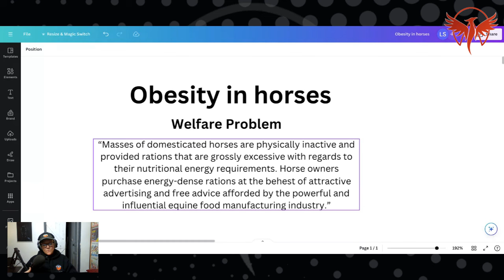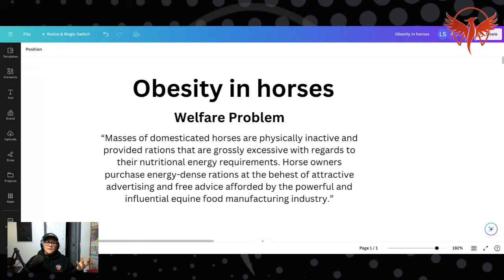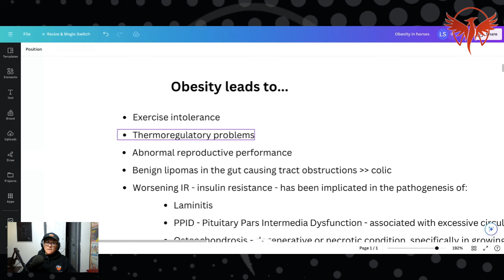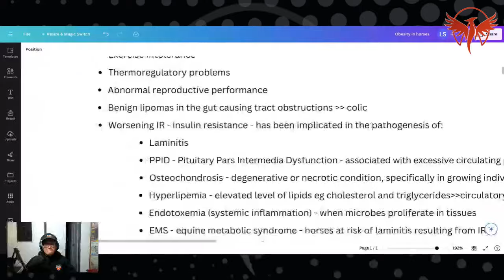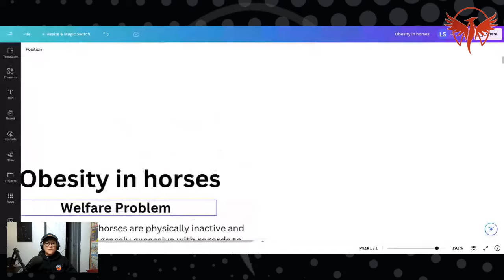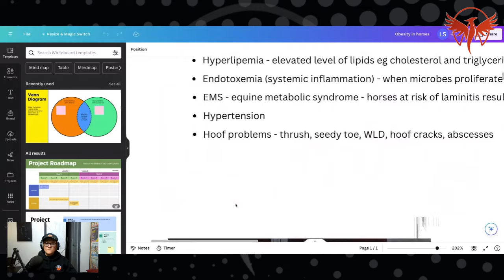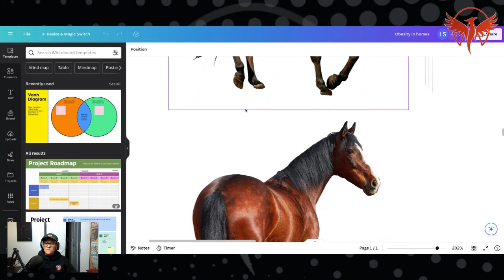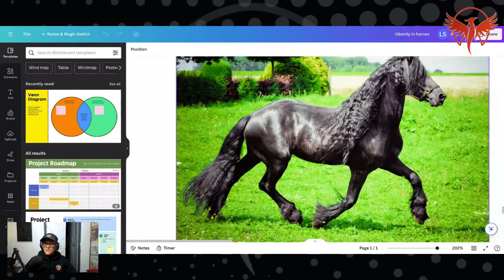Is your horse FED TOO MUCH?🍎 (Obesity is an EPIDEMIC)🐴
Have you noticed if your horse might be eating a bit too much lately?

It's important to keep an eye on their weight because being overweight can really compromise their health. You see, just like with people, obesity in horses is a big issue.

So why are some horses overweight? Well, it often comes down to two things: not getting enough exercise and being fed too much.

The horse feed industry has really boomed, and now there are so many options out there it's easy to overdo it.

And it's not just about the feed either. Now even big pharma is getting involved, selling all sorts of supplements without much proof they actually work.

It's becoming a big business.

In my video today, I'm going to dive into why obesity is such a problem for horses.

Lindsay Setchell, BSc (Hons), PGCE, HMB Pro Instructor

Founder: Hoofing Marvellous & the HM International School of Horse & Hoof Care

If you would like to learn more about hoof problems and laminitis please take the following 4 steps:

👍 STEP 1. Join our FREE Phoenix group and join 1000s of other owners who are now waking up and fixing laminitis themselves: The Phoenix Way: Path 2 Hoof Health

🎥 STEP 2.

👩‍🎓 STEP 2. Join our 15-day online Transformation Challenge 🏆 to learn fast about what causes laminitis and how to stop it

(all pre-recorded lessons roughly 1 hr per day - take 15 days or longer - go at your own pace)
THEN…

💪 STEP 3. Join our 10-day Hoof Hero Challenge 🏆 and learn the CORRECT TRIM - whether you want to trim yourself or not - you need to KNOW (follows on from the 15-day challenge).

(Both challenges will cost you around 500 $ or £ total - pay for one at a time or both together - THEY WILL change you and your equine’s life forever… not 1000s on vets bills with unmentionable financial and emotional stress!!!)

“It's probably the best (and most relevant) online course I've participated in” Gitte, Denmark

Stop laminitis and hoof problems - rise to the challenge 🏆